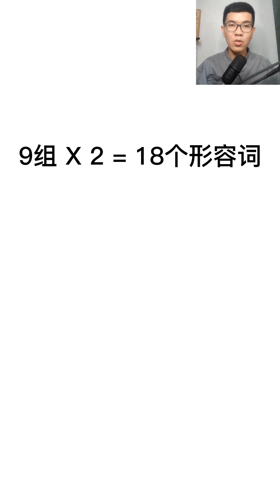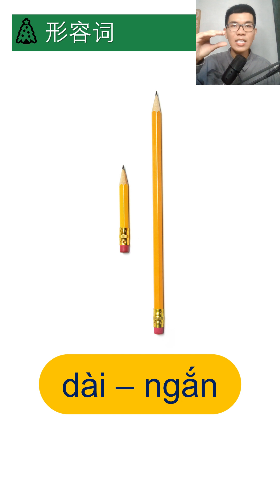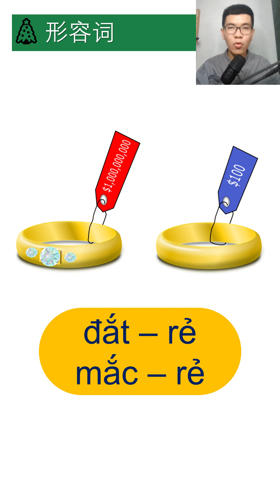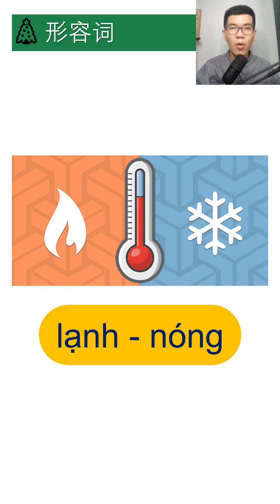快速越南语 | 主题：形容词